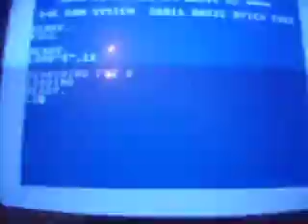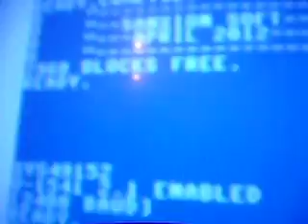Comet64 online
C64 is online via Comet64.. All on Original Hardware!! Logo!! Of cause!!! :-)